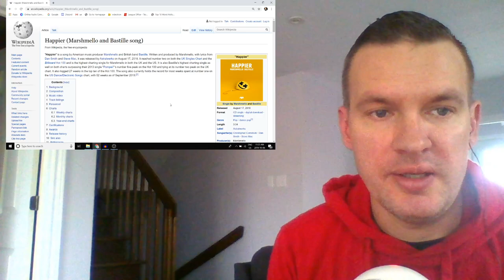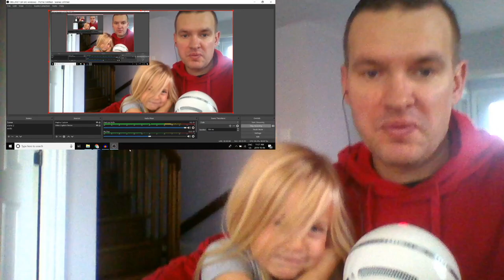Marshmello ft. Bastille - Happier Reaction